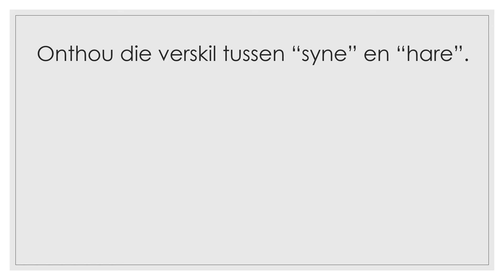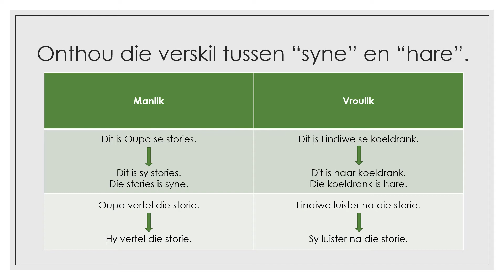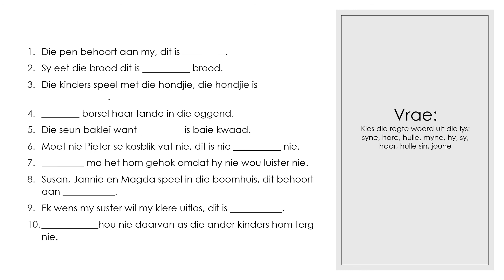Graad 5 Afrikaans - Besitlike voornaamwoorde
Besitlike voornaamwoorde